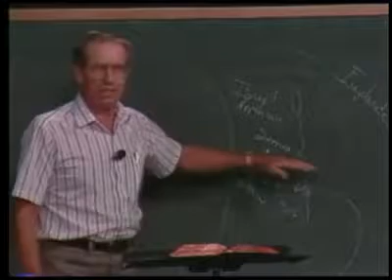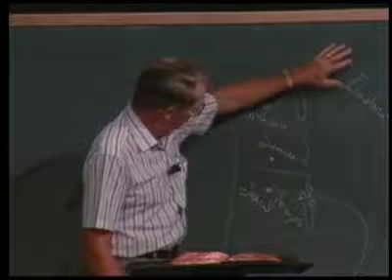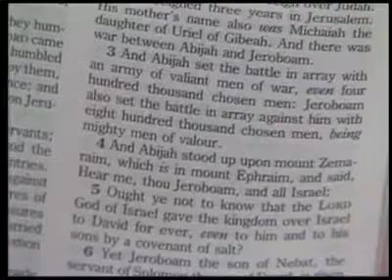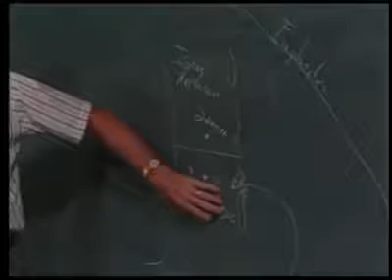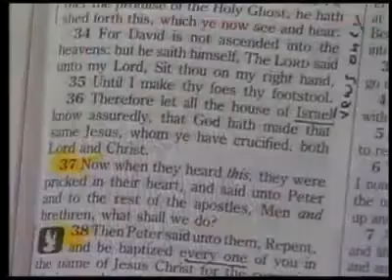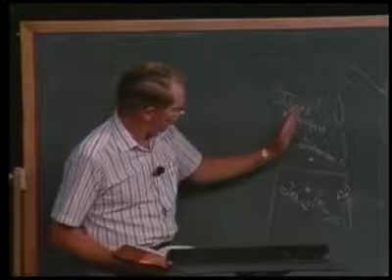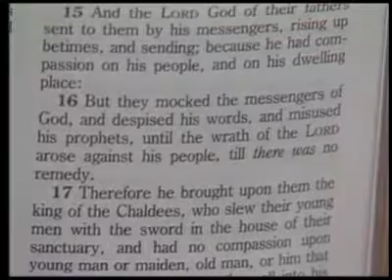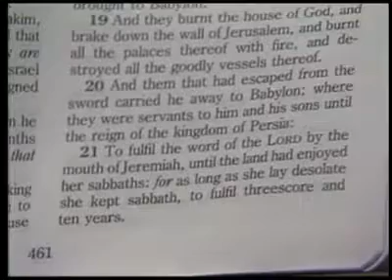Les Feldick 9 3 3